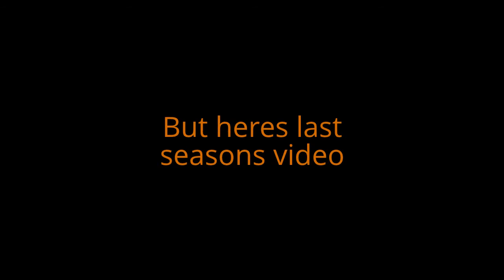Duck Hunting, Alberta 2012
First weekend of filming use Duck Hunting Not many ducks flying seen a marsh hawk that was not caught on tape but cool to see and a hudge bull moose!